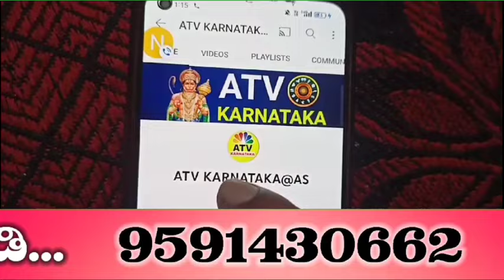ಇಂದು ಸೆಪ್ಟೆಂಬರ್ 7 ಗಣೇಶ ಚತುರ್ಥಿ ಇಂದಿನಿಂದ 15 ವರ್ಷ ಮಹಾರಾಜಯೋಗ ರಾಶಿಯವರಿಗೆ 5 ರಾಶಿಯವರಿಗೆ ಗುರುಬಲ